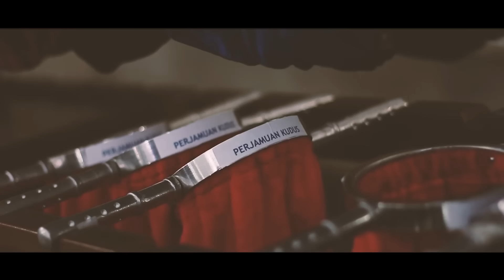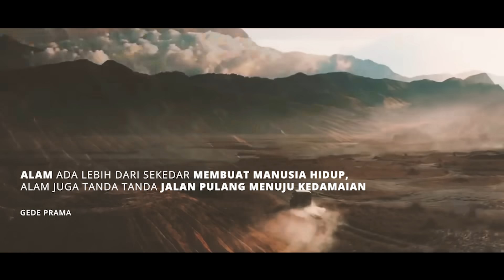Visualisasi Bangsa: Keberagaman Indonesia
Kondisi bangsa Indonesia  yang multikultural tentu diisi dengan keanekaragaman budaya, adat istiadat, suku bangsa, bahasa, dan agama.
Maka dari itu, Bhinneka Tunggal Ika diadopsi menjadi semboyan bangsa untuk mengingatkan kita bahwa semangat persatuan dalam perbedaan sesungguhnya telah tumbuh dan berkembang dalam akar sejarah bangsa Indonesia. Marilah kita senantiasa menjadikan keanekaragaman sebagai sumber daya yang kaya untuk memajukan kesatuan bangsa Indonesia.
LATSAR CPNS Gelombang II | Angkatan VI | Kelompok 2